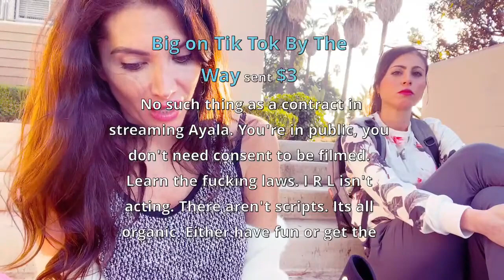Elisa Jordana vs. Benjy Bronk's ex GF Ayala Stern - The Conclusion: Elisa SNAPS!!!!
For the 3rd day in a row, Elisa Jordana met with Benjy Bronk's ex girlfriend Ayala Stern. Ayala insisted Elisa turn her stream on and fireworks ensued during a very dramatic Wednesday afternoon.